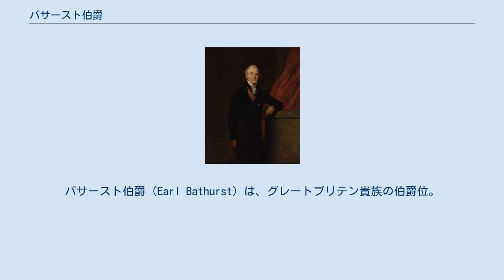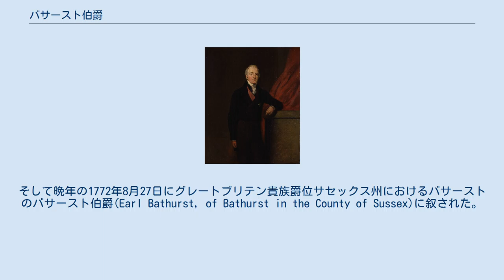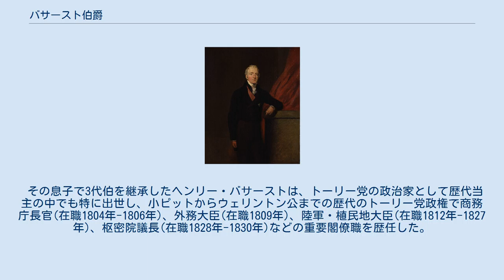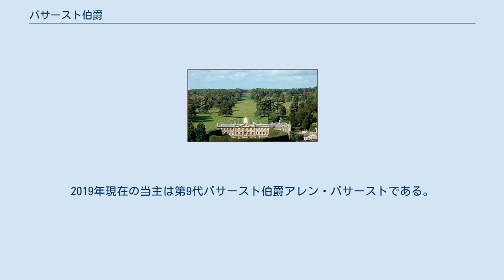バサースト伯爵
バサースト伯爵（Earl Bathurst）は、グレートブリテン貴族の伯爵位。
トーリー党の政治家の初代バサースト男爵アレン・バサーストが1772年に叙されたのに始まる。
 伯爵家の邸宅であるサイレンセスター・パーク 第3代バサースト伯爵ヘンリー・バサースト バサースト家はノルマン・コンクエスト以前からサセックスで暮らす旧家であるといわれる。
1695年に富裕な政治家だったベンジャミン・バサーストは、息子アレン・バサーストのためにサイレンセスターに当時オークリー・グローブ(Oakley Grove)と呼ばれていた荘園を購入した。
 後に初代バサースト伯爵となるこのアレンは父の購入したこの荘園を相続し、カントリー・ハウスサイレンセスター・パークを建設した。
アレンは1705年にサイレンセスター選挙区から選出されてトーリー党所属の庶民院議員となり、1712年1月1日にはグレートブリテン貴族爵位ベッドフォード州におけるバトレスデンのバサースト男爵(Baron Bathurst, of Battlesden in the County of Bedford)に叙されて貴族院議員に転じた。
熱心なトーリーとしてウォルポール政権への強硬な反対者だった。
ウォルポール辞任後の1742年に枢密顧問官に列するとともに儀仗衛士隊隊長に就任し、1744年まで務めた。
そして晩年の1772年8月27日にグレートブリテン貴族爵位サセックス州におけるバサーストのバサースト伯爵(Earl Bathurst, of Bathurst in the County of Sussex)に叙された。
 その息子で2代伯を継承するヘンリー・バサーストは、襲爵前にサイレンセスター選挙区選出のトーリー党所属の庶民院議員を務めるとともに、皇太子フレデリック・ルイスや皇太子妃オーガスタ・オブ・サクス＝ゴータの法務総裁(Attorney-General to the Prince of Wales and to the Dowager Princess of Wales)、民訴裁判所裁判官(Justice of the Common Pleas)を歴任し、1771年1月24日に大法官就任とともにグレートブリテン貴族爵位サセックス州におけるアプスリーのアプスリー男爵(Baron Apsley, of Apsley in the County of Sussex)に叙せられた。
そして1775年に父の死とともに第2代バサースト伯爵を継承した。
その後1779年から1782年にかけては枢密院議長を務めている。
 その息子で3代伯を継承したヘンリー・バサーストは、トーリー党の政治家として歴代当主の中でも特に出世し、小ピットからウェリントン公までの歴代のトーリー党政権で商務庁長官(在職1804年-1806年)、外務大臣(在職1809年)、陸軍・植民地大臣(在職1812年-1827年)、枢密院議長(在職1828年-1830年)などの重要閣僚職を歴任した。
長きにわたり植民地を所管したため、オーストラリアのニューサウスウェールズ州にあるバサースト郡およびバサースト市とノーザンテリトリー（北部準州）にあるバサースト島、カナダのニューブランズウィック州にあるバサースト市とヌナブト準州にあるバサースト島、ガンビアの首都バンジュールの旧名バサーストなど、彼の名前を付けられた地名は世界中に数多い。
 彼の死後も彼の男系男子によって継承が続いている。
2019年現在の当主は第9代バサースト伯爵アレン・バサーストである。
本邸は現在でもサイレンセスター・パークである。
 現当主アレン・バサーストは以下の爵位を保有している。